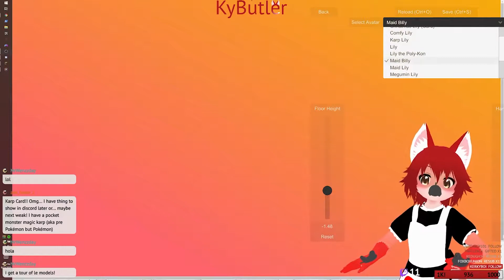Sour in a Boat! - Stream Highlights #82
sour boat sour boat - oh and what do you think of the new intro? I like it, but it could be published!

. . is ok time to make new frens!), 1,027 followers (+6 welcome!) on twitch!